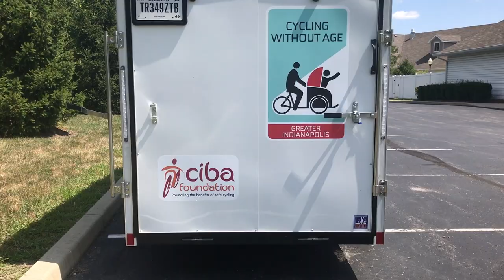Cycling Without Age